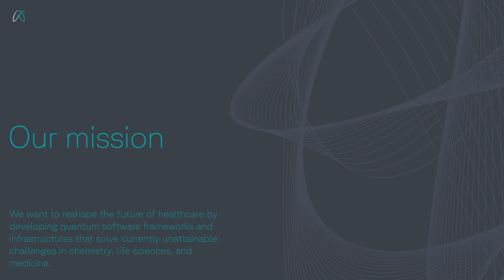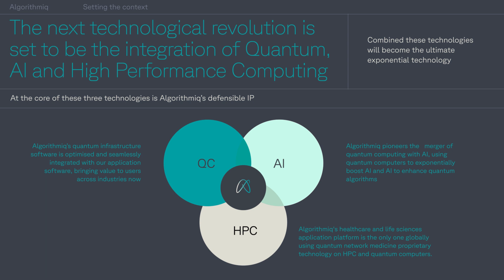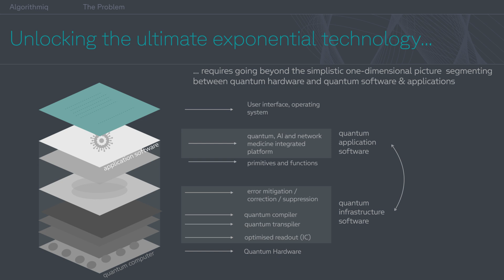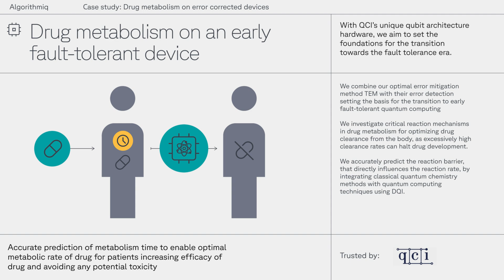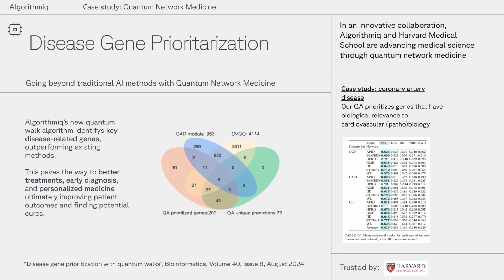Panel discussion: How can the nordics become a “hotspot for quantum life science”?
Moderator: Anna Nilsson Vindefjärd, secretary general, Forska!Sverige

Jan Westenkær Thomsen, COO, The Novo Nordisk Foundation
Quantum Computing Programme
Sabrina Maniscalco, CEO, Algorithmiq Ltd
Ebba Carbonnier, director, Quantum Life Science Centre
Ann-Marie Wennberg Larkö, professor, Sahlgrenska akademin, and
chair, Nationella vårdkompetensrådet